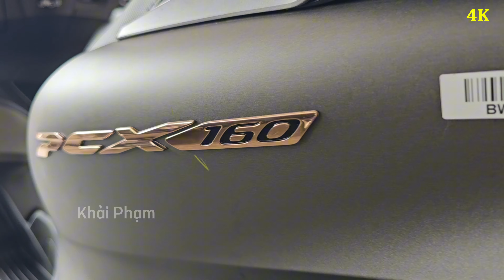Cận cảnh Honda PCX 160ABS vàng cát 2024 NK Indonesia ship Lâm Đồng 16/07/24.CH Mai Duyên. Khải Phạm